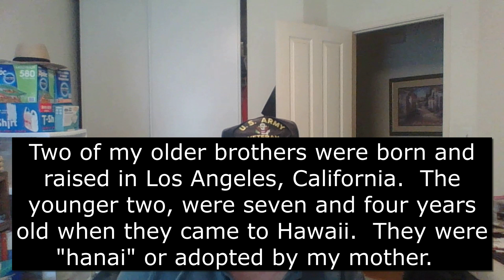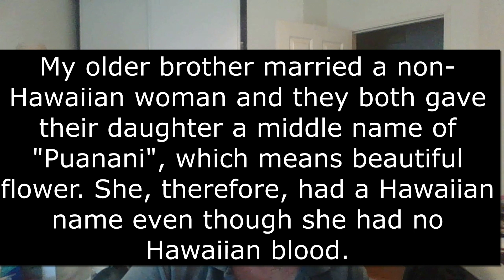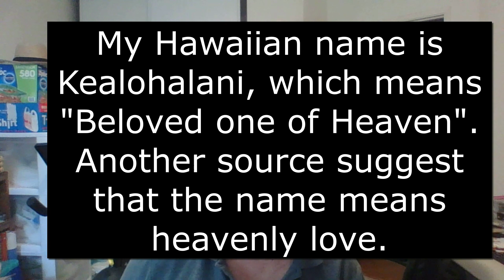My personal opinion on giving a child a Hawaiian name even if you are non Hawaiian?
This video is a Talk Story session about giving your child a "Hawaiian name" even if you are a non Hawaiian. Enjoy the video. Mahalo for watching.